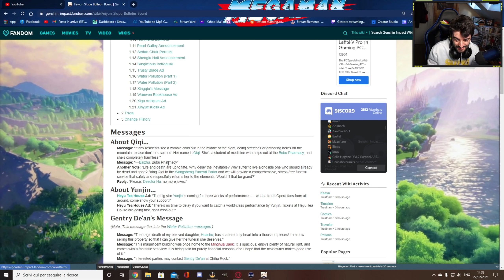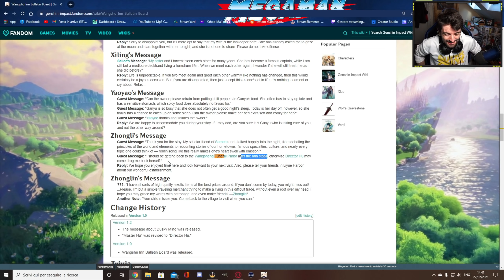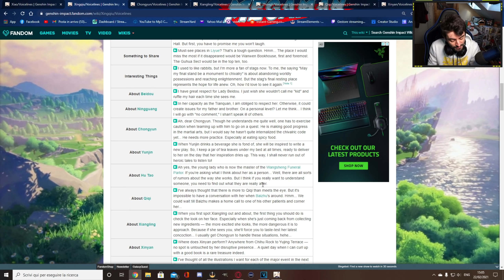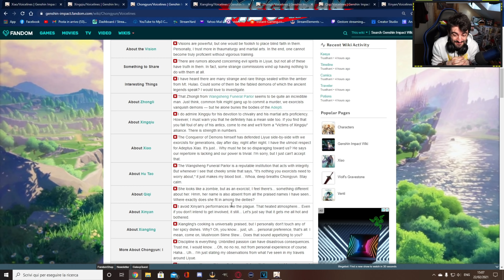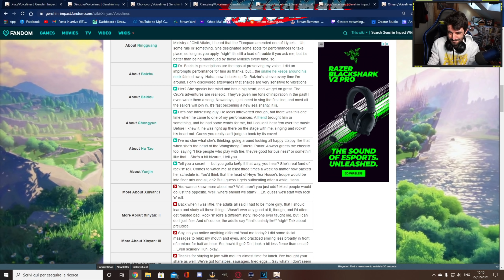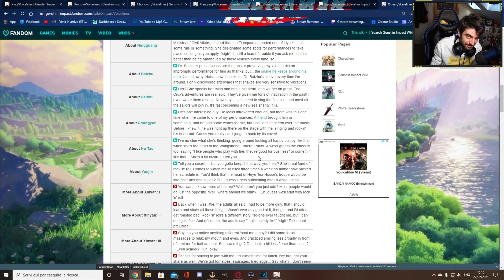HU TAO - Tutto quello che sappiamo della LORE [Genshin Impact]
In attesa trepidante dell'uscita di HU TAO, ho spulciato nei dialoghi, voicelines e buletins in giro per Liuye, scoprendo un sacco di cose interessanti sul suo conto che ne delineano il carattere ed il comportamento! Sono tutte notizie ufficiali senza leak.

Qui trovate tutti i nostri link!!

HU TAO - Tutto quello che sappiamo della LORE [Genshin Impact] Zergantis